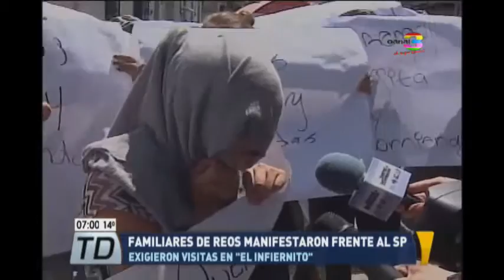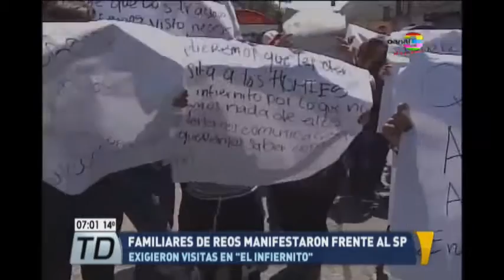Protesta de familiares de reos frente al Sistema Penitenciario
Un grupo de mujeres realizó una manifestación frente a la sede del Sistema Penitenciario exigiendo que se permitan las visitas al centro carcelario "El Infiernito". Piden poder enviar encomiendas a los reos de El Infiernito, entre otras exigencias